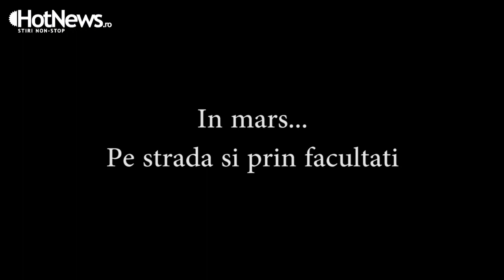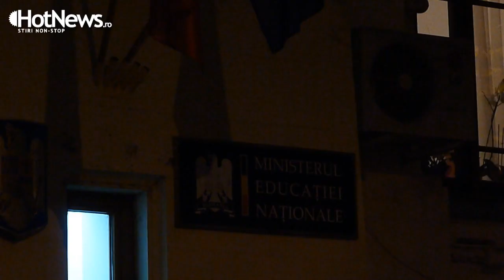Protestul studentilor din Capitala